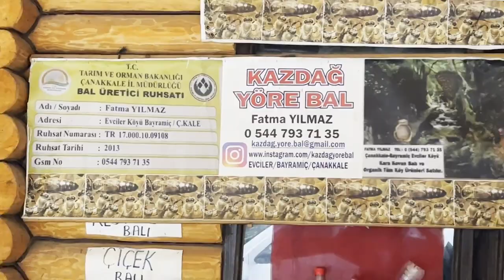Yatırımla sağlığın birleştiği yer ''Kaz Dağları''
Yaratıcının sanatını tüm duyularınızla hissedip, iç huzuru yaşayabileceğiniz bir deneyim sunuyor…
Bir tutam doğa, oksijen, doğal yaşam, gerçek insanlar…

Dünyanın en temiz 2. Oksijen destinasyonunda bulunmak mutlaka deneyimlenmesi gereken bir haz…
Bölgenin oksijen seviyesi uykunuzun gelmesine sebep oluyor, şelaleleri ve renk cümbüşü ile donanmış ormanı gezebilir, doğa otellerinde konaklayabilirsiniz. Ayazma tabiat parkı mutlaka görmeniz gereken bir doğa harikası…
Burada bulunan “Evciler köyü kooperatifinin” ürünlerini satan Fatma annemizden organik ürünler alarak sağlığınıza katkı sağlayabilirsiniz… @kazdagyorebal sayfasından online sipariş verebiliyorsunuz.

Projemiz Assos Masalında, Kaz dağları havasına sahip, dağ ve vadi manzaralı bir arsa sahibi olarak, kendinizi ve ailenizi ödüllendirebilirsiniz.